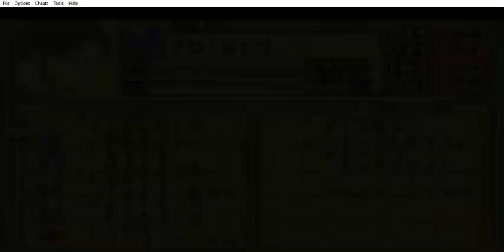Onimusha Tactics - Attempt 26 - Phantom Realm - The 8th Floor